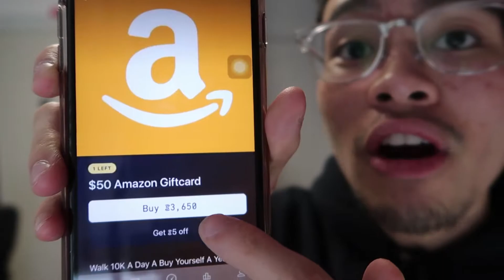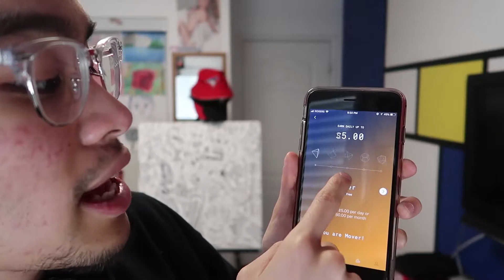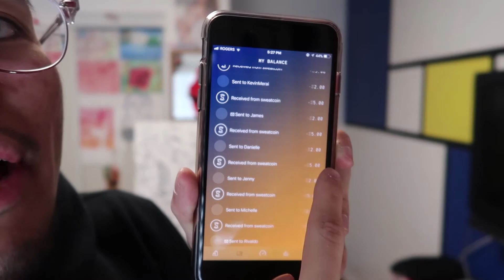SWEATCOIN APP PAYS TO WALK?! | FIRST THOUGHTS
{{READ DESCRIPTION}}

Get between $5 and $3,000 in cash to invest!

Earn a $50 reward for using my code; 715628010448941

Earn CASH rewards for WALKING!